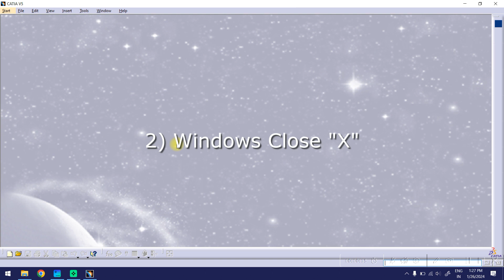CATIA V5 Certification Course | Part-002 | 2 Ways to Exit Catia V5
Enroll for CATIA V5 CERTIFICATION COURSE
1) Online Course: Mastering Mechanical Design: A Comprehensive Guide to Catia V5
Enroll for FUSION 360 CERTIFICATION COURSE
2) Fusion 360 Mastery: Advanced Techniques for Mechanical Design

Enroll for MECHANICAL ENGINEERING INTERNSHIP CERTIFICATE COURSE:  BIW Fixture Design
1) Online Internship: BIW Fixture Design with Catia V5
2) Online Internship: BIW Fixture Design with Fusion 360